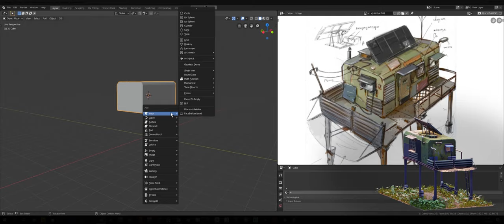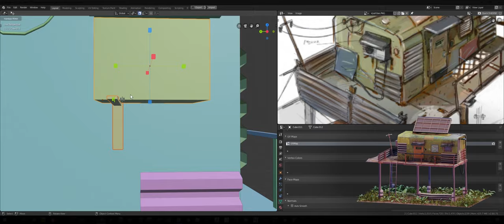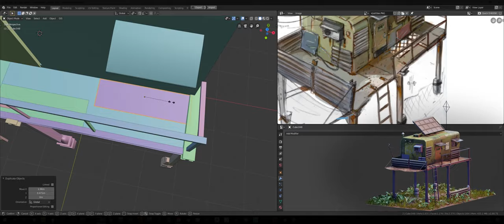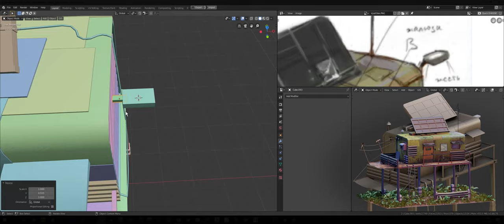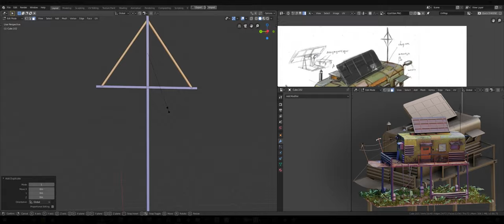Little house Game Asset in Blender [ Timelapse ]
Little house Game Asset in Blender for mobile game [ experimental Timelapse ]